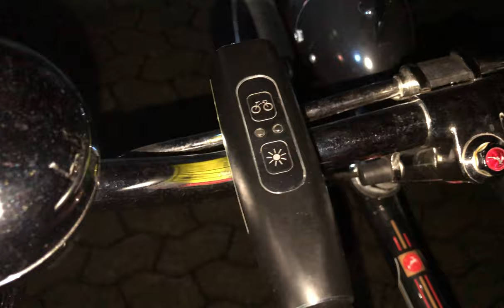Fahrradsicherheit mit AIRZOUNDXL und BLADE LASERLIGHT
Nein, das ist Keine Werbung. Das ist einfach nur mal ein paar neu erstandene Gimmicks getestet.

Doch dazu muss ich nach längeren Tests abraten. Nicht kaufen! Die Halterung ist so dermaßen wackelig und schlecht verbaut, das 12€ 12€ zuviel sind.